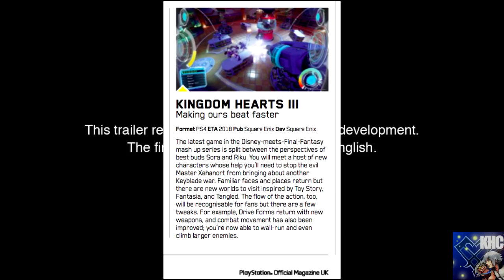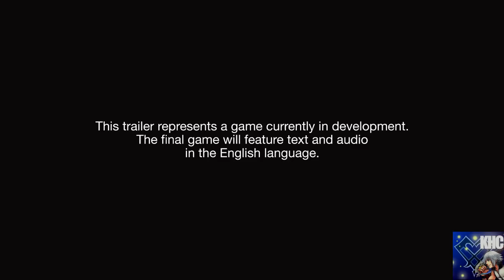Kingdom Hearts 3: RIKU A PLAYABLE CHARACTER AND FANTASIA WORLD CONFIRMED!?!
Article